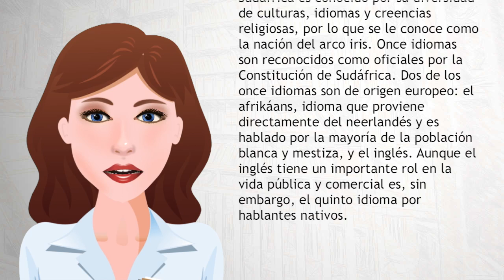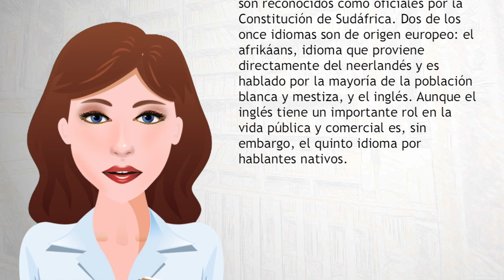Sudáfrica - Wiki Videos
Sudáfrica, oficialmente República de Sudáfrica (en afrikáans: Republiek van Suid-Afrika; en inglés: Republic of South Africa; junto con otros nombres oficiales) es un país soberano de África Austral o del Sur cuya forma de gobierno es la república parlamentaria. Su territorio está organizado en 9 provincias.